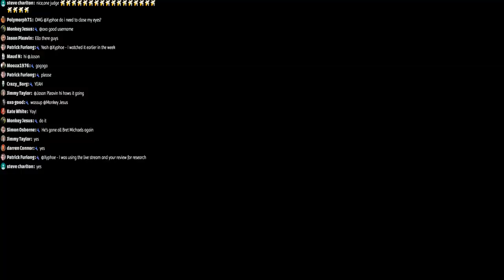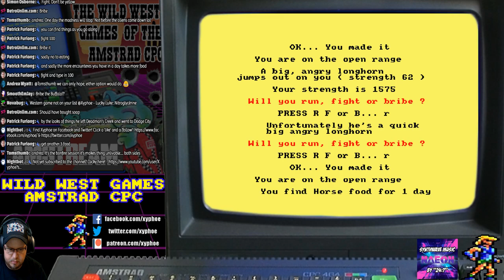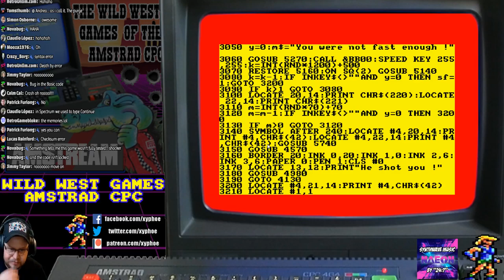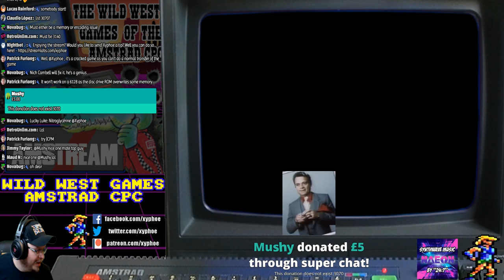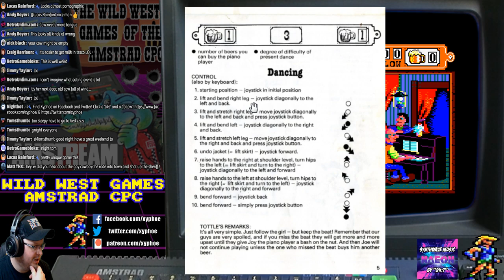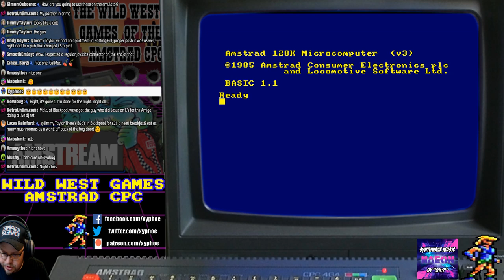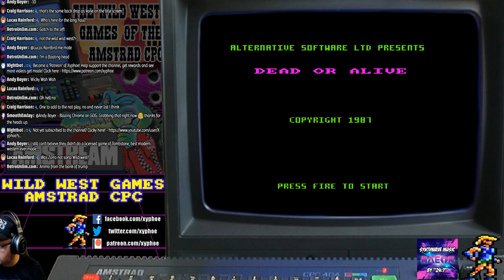[AMSTRAD CPC] The Wild West Games Of The Amstrad CPC! AMSTREAM [Xyphoe Live Stream]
Live Stream ▶ [AMSTRAD CPC] The Wild West Games Of The Amstrad CPC! AMSTREAM [Xyphoe Live Stream]
Friday 9th August 21:00 (BST)

*** GAMES START AT 28:30 - FULL LIST BELOW ***

Howdy partners! Tonight on the Amstream. it's an Amstrad Western!! Yep, I'm sure y'all gonna enjoy this as we mosey on down to our collection of Wild West themed games on the Amstrad CPC! From Buffalo Bill to the Wild Bunch we've got 20 games to look at! Yeehaawww!

Game list -

Gunsmoke 28:30
Buffalo Bill's Rodeo Games 42:44
Express Raider 1:03:15
Kane 1:12:45
(Sugar The Amshorse!  - 1:15:30)
Back To The Future Part III - 1:27:05
West Bank 2:05:18
Gunfright 2:15:11
Bounty Hunter 2:26:02
Spaghetti Western Simulator 2:37:22
Gunfighter 2:44:31
The Wild Bunch 2:29:46
Western Games 3:21:12
Outlaw 3:54:21
Westphaser - Steve McQueen 4:13:51
Outlaws / Outlaws Reloaded 4:25:21
Cowboy Kidz 4:36:36
Dead Or Alive 4:42:41
Desperado 2 4:51:37
Billy The Kid 5:05:42
Wells & Fargo 5:12:34
Wild West Seymour 5:17:04
Bravestarr 5:30:07

Akuyou (KeithS)
Amstraddler
Borilla
Chris Mcgilvray
Chris Weatherley (Novabug)
Craig Harrison
Crazy_Borg
Darren Connor
David Lawton
Glen Lowder
GreyBot
Growing perspective
Kazumi
Mark Buffone (TheBuff1)
Mark Honeyborne
Mike Smith
Murray Robertson
Old Style Gaming
Oxo Good
Patrick Furlong
Paul Barrick
Paul Owen
Paul Walker
Retrosheep (AlanB)
Richard Parnell
Simon O. (flibblesan)
Steven Foster
Thomas scoffham
Waldon Newman

♪ Music! ♪